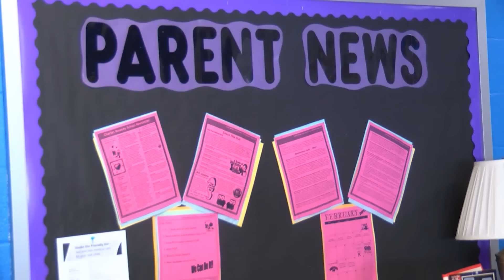CMSD in 60 - Week of November 14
This week: American Education Week, Cleveland Connects Forum "The First 2,000 Days: Quality Pre-K," Ohio State's English Language Arts Test, National Parent Involvement Day, American SCORES Poetry Slam, Cleveland School of the Arts Fall Production "A Christmas Carol"

to stay up-to-date with CMSD.